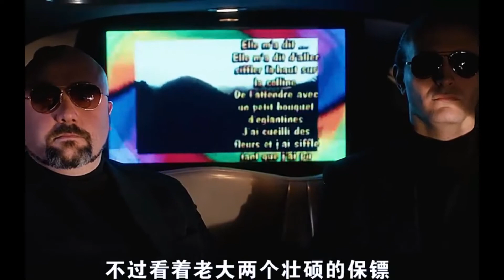老太太走上了贩du道路，轻松诙谐地化解重重险境《美味毒妇》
【精讲电影】频道专注于解说电影，解说人生。另外由于电影解说的视频素材来源于电影，如果电影的版权方不希望对您的电影进行解说，请在视频下方留言，频道主会及时删除视频，谢谢理解。